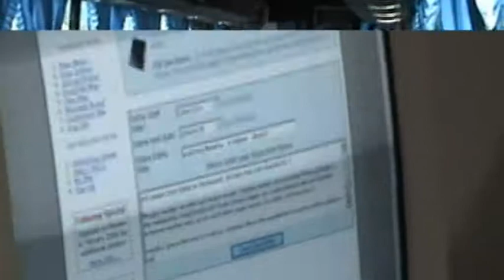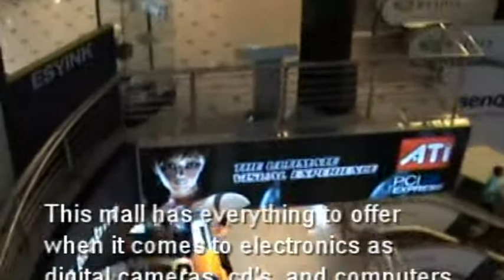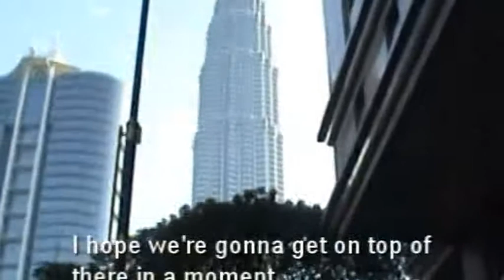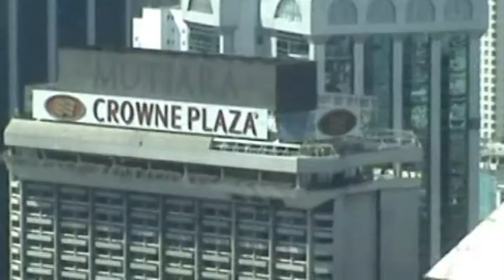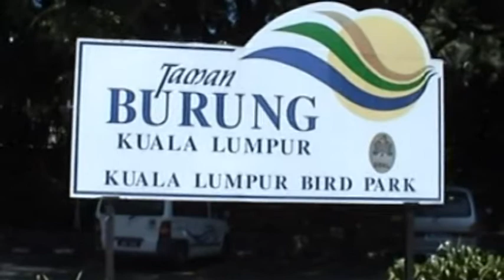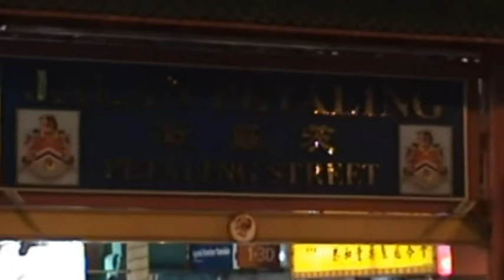89 Days - Episode 3 - Malaysia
CHAPTER ONE - Episode 3-
This travel documentary takes you on a 3 month long trip with a couple of guys (and girls, too ;) through Southeast Asia. The first half of the film shows a rather touristic point of view, and as the journey continues and the environment gets tougher, the second half has an adventurous kind of touch.

Follow them on their tracks starting in more or less developped places, and big cities such as Singapore or Malaysia, island hopping in Thailand (including the Full Moon Party), eating insects in Asia's Golden Triangle, smoking weed, an adventurous boattrip on the Mekong river in Laos, a rough bus trip in Vietnam, from the Killing Fields to the spectacular Angkor Wat temples in Cambodia in Tomb Raider style. Beaches, waterfalls, massages, and tropical surroundings...

Even after cutting out 75% of the filmed material of this roadtrip diary, the film still has 162 min. To make viewing more enjoyable and by giving it a reality show character, the whole movie has been split into 17 parts to make each a separate 10 min episode.

Don't always expect perfect camera handling, etc, remember this is a non commercial low budget film taped with a camcorder. There's some at times very sarcastic dialogues, conversations and scenes full of bull; others actually do have a meaning, but mainly the pictures speak for themselves. The entire film is in english, some parts are in German, while all non-english parts are with english subtitles.

Do enjoy all 17 episodes while this journey brings the travellers to Singapore, Malaysia, Thailand, Laos, Vietnam, and Cambodia. May this film warm up your winter and maybe even get you into the mood for travelling.

Episodes to be released fridays and sundays right here exclusively on YouTube starting December 2009